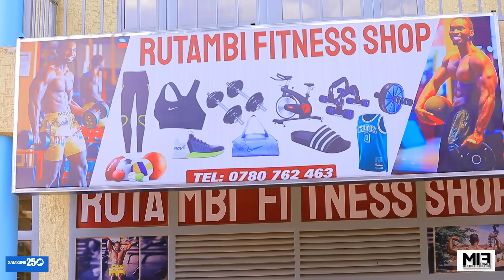Rutambi: Uko banjyanye gupfubura bwa mbere😂asinye impapuro zo gusheta Iduka rye Liv🔥Umuriro uratse